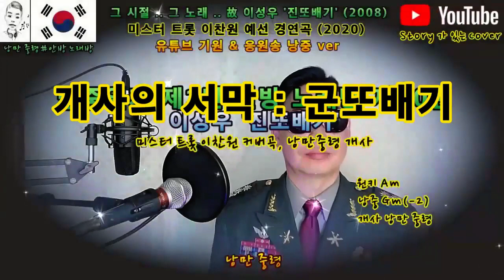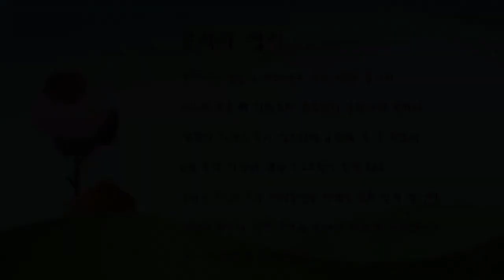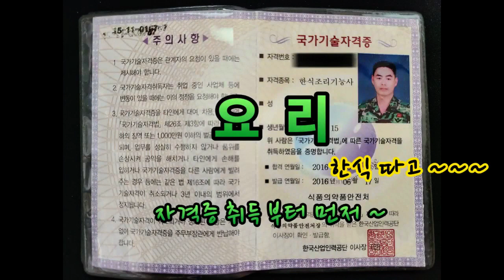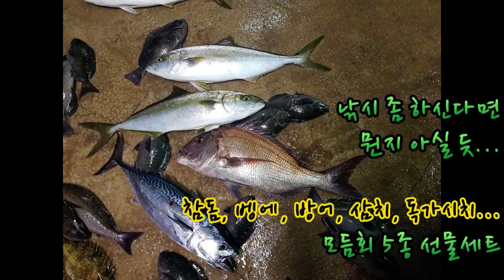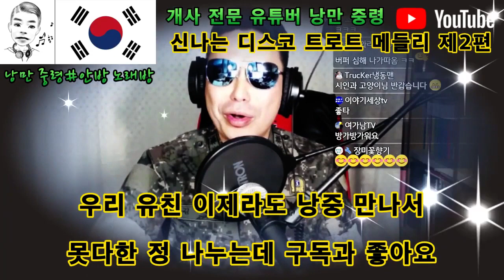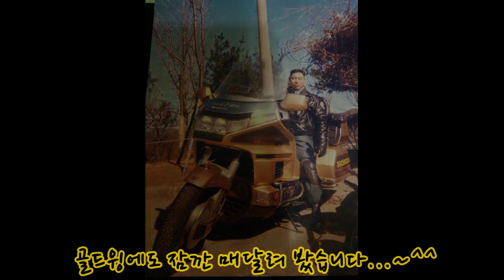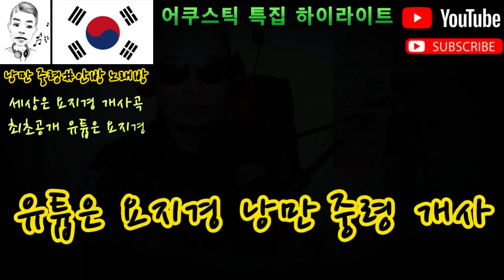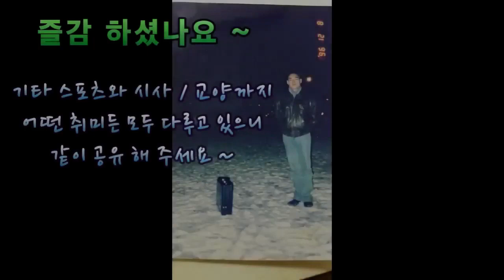[유료 광고 포함] 미스터 트롯 개사곡 모음#미스터트롯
부대 차렷 ~
구독자님들께 대하여 경렛 ~
추웅성 !!!

구독자 님들과 유친 분들 ...
새롭게 찾아주신 분들 모두 모두 너무도 반갑습니다 ...
개사 전문 유튜버 낭만 중령 입니다 ...
오늘은 낭만 중령이 5개월 간 개사한 곡들을 총 망라했습니다...~^^

여태껏 아직 개사 전문 유튜버 낭만 중령을 잘 모르시는 분들은
너무 잘 오셨습니다...
군또배기, 아들 왜 여기서 나와, 파트너, 구독자 천명,
달려라 낭중, 유튭은 요지경, 유튜버 낭중처럼,
신나는 디스코 트로트 메들리 1탄부터 3탄까지와 함께
낭만 중령 홍보 영상까지 다 즐길 수 있는 절호의 찬스 !!!

한번 보면 빠져드는 낭만 중령의 개사 메들리 ~
그 개사의 세계로의 여행 ...
자 ~ 한 번 떠나 볼까요 ~

낭만 중령의 실시간 라이브 방송은 매주 화, 목, 토 오후 3시 입니다...
오늘도 즐겁고 편안한 하루 되시구요 ~ 충성 !!!